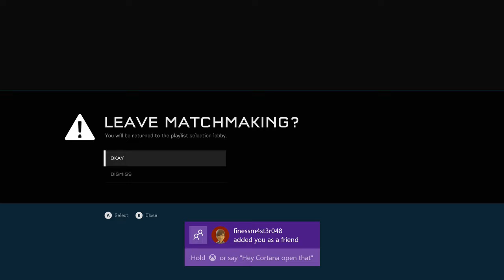IM BACK! [Halo 5 Ranked Raw Gameplay]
IM BACK! With now a new system! Ill be adding videos with voice in the future. Just right now showing you guys I have better stuff to play and such! as always, Have a great day and christmas! Cya guys!